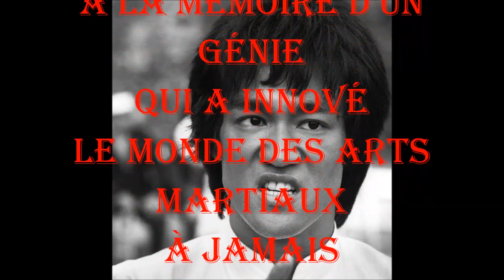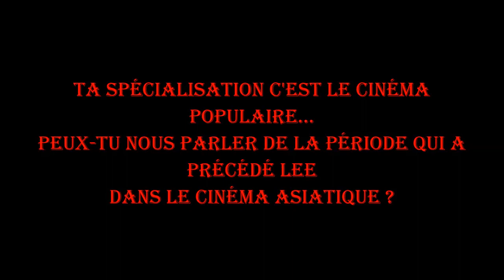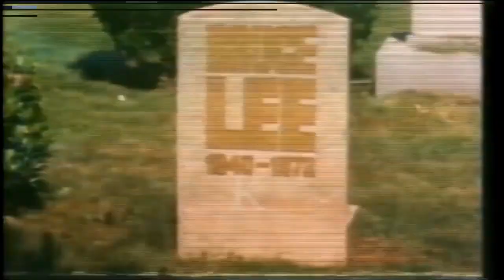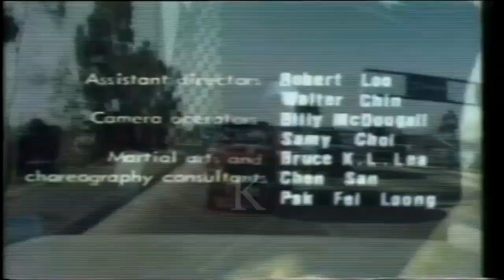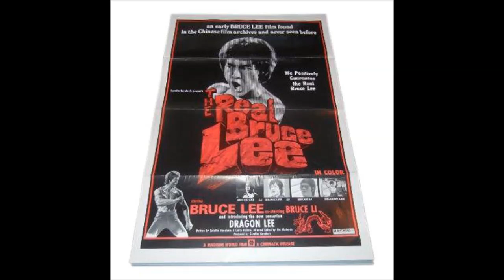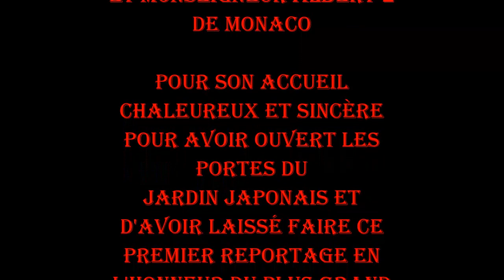LA GRANDE EMISSION DE BRUCE LEE 2018 avec VINCE ROGERS (en français)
C'est parti pour l'émission de Bruce Lee, on vient d'avoir l'accord par la principauté de MONACO, pour l'enregistrement d'un des aspects très important de Bruce Lee son histoire, l'impact énorme qu'à laissé cet homme, l'interview de Vince Rogers, notre historien c'est donc faites dans le Japanese Garden, Monaco, un grand merci à la principauté qui nous offre là, un endroit des plus asiatiques et idylliques pour le phénomène international et intergénérationnel qu'à été Bruce Lee, merci à tous de suivre ITV Celebrites 👍🎬🎥😘

Let's go for the Bruce Lee show, we just got the agreement from the principality of MONACO, for the recording of one of the very important aspects of Bruce Lee's history, the huge impact that let this man, the interview of Vince Rogers, our historian is done in the Japanese Garden, Monaco, a big thank you to the principality that offers us there, a place of the most Asian and idyllic for the international and intergenerational phenomenon that Bruce Lee, thanks to everyone for following ITV Celebrities 👍🎬🎥😘